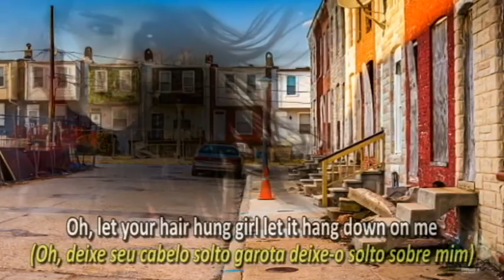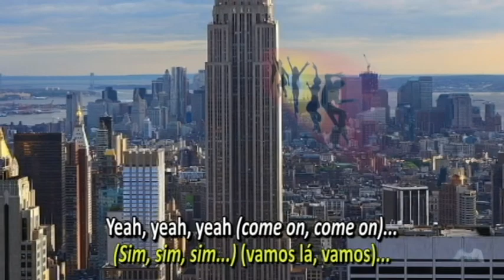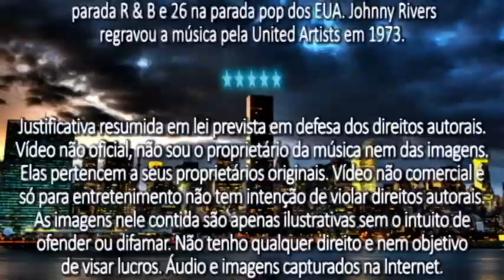Johnny Rivers - Hang on Sloopy (Lyrics) Legenda Inglês - Português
“Hang on Sloopy” música escrita por Wes Farrell e Bert Russell de 1964 , originalmente intitulada My Girl Sloopy. Foi gravada pela primeira vez por The Vibrations em 1964, para a Atlantic Records, atingindo posição 10 na parada R & B e 26 na parada pop dos EUA. Conforme registrado pelo grupo pop The McCoys , "Hang Sloopy "foi para a posição nº 1 nos EUA em outubro de 1965. Hang on Sloopy também foi gravada por The Sandpipers como uma versão disco, lançado pela Satril Records, no Reino Unido, produzidos por Henry Hathaway atingiu o top 30 nas paradas britânicas pop. Johnny Rivers regravou a música pela United Artists em 1973.
Fonte: Wikipedia.org

Vídeo não oficial, não sou o proprietário, da música e nem das imagens. Elas pertencem a seus proprietários originais. As imagens nele contida são apenas ilustrativas sem o intuito de ofender ou difamar. Este vídeo não é comercial é apenas para fins de entretenimento e não tem a intenção de violar direitos autorais. Não tenho qualquer direito e nem objetivo de visar lucros. Áudio e imagens capturados na Internet.